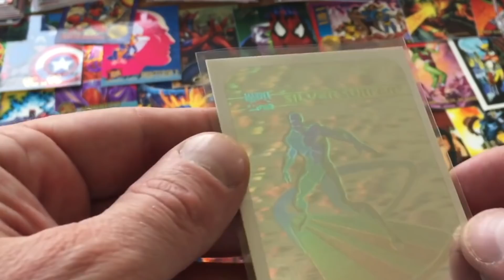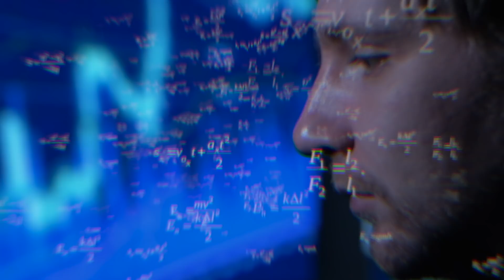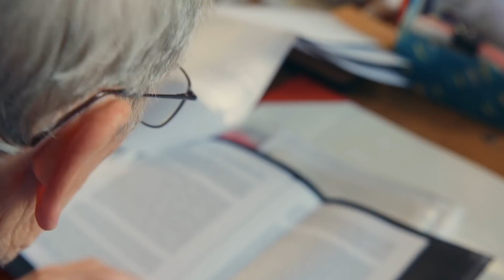Вселенная может быть иллюзией - что, если так?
На протяжении многих столетий ученые с помощью теоретических моделей пытались сделать структуру и природу нашей Вселенной осязаемыми. Но что, если, несмотря на все расчеты и наблюдения, мы допускаем огромную ошибку? Именно этому вопросу посвящен один из самых интересных и необычных тезисов в области космологии. Идея так называемой голографической Вселенной основана на предположении о том, что то, как мы можем наблюдать и воспринимать Вселенную, является не чем иным, как обманчивой иллюзией. Но что бы это значило, если бы Вселенная действительно была просто голограммой? Что именно подразумевается под этой теорией? И какие обстоятельства дают экспертам повод высказывать эту уникальную гипотезу? Сегодня мы хотели бы обсудить эти волнующие вопросы в нашем видео!